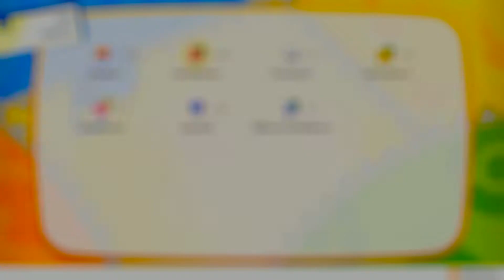Pokemon Lets Go Evoli Streamfolge #17- Auf dem Weg zum Felstunnel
Hallo meine lieben leute :)
Endlich gibts nun das Pokemon Lets Go Evoli Spiel für uns zu zocken :D
Hierbei handelt es sich um eine Streamaufzeichnung, da es ein Streamprojekt von mir ist.

Viel Spaß beim ansehen. :D